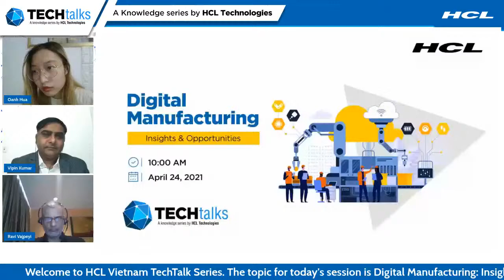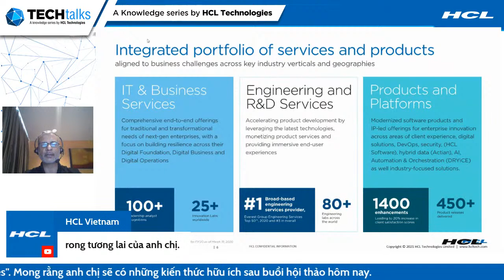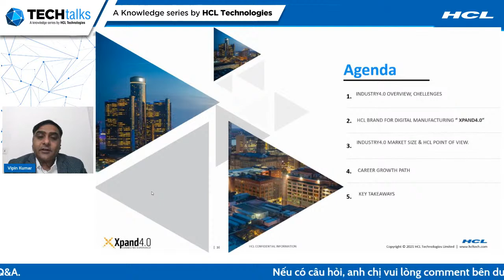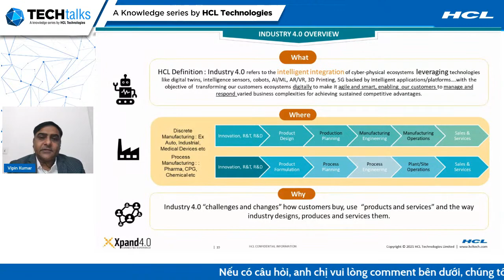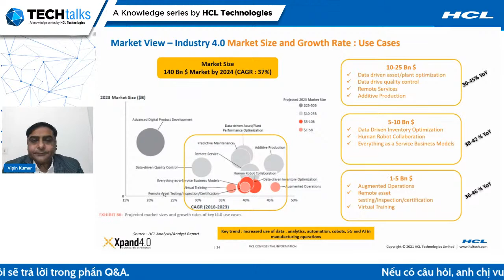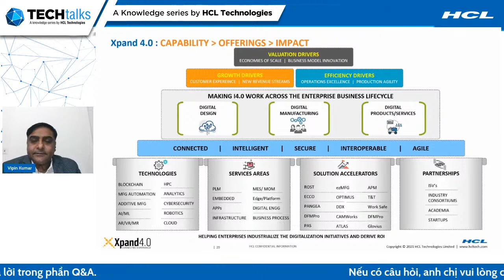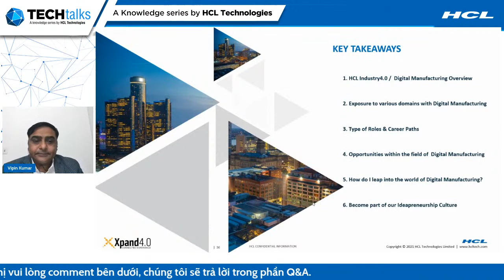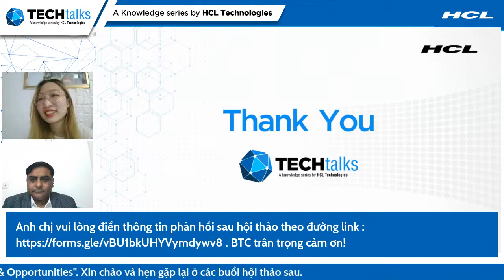HCL Vietnam TechTalks Series - Digital Manufacturing Insights and Opportunities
Welcome to the HCL Vietnam TechTalks Series. The topic for today's sessions is Digital Manufacturing Insights and Opportunities